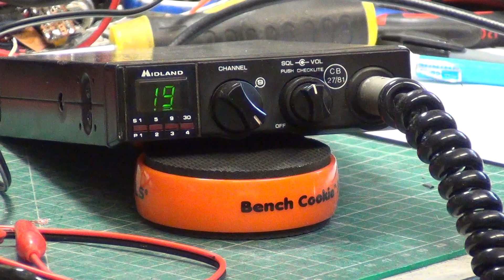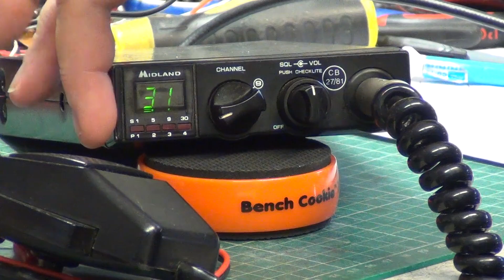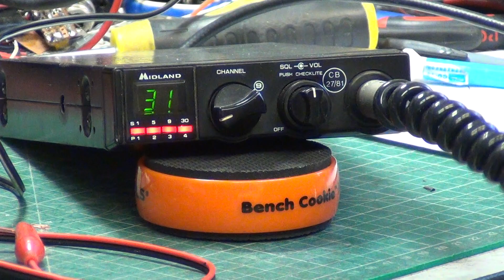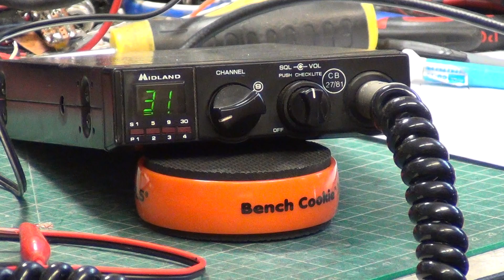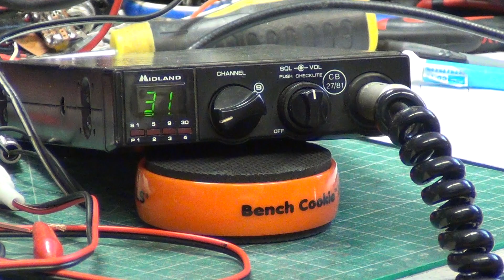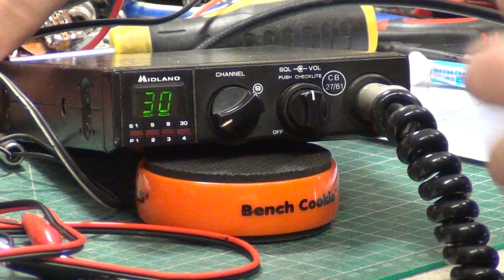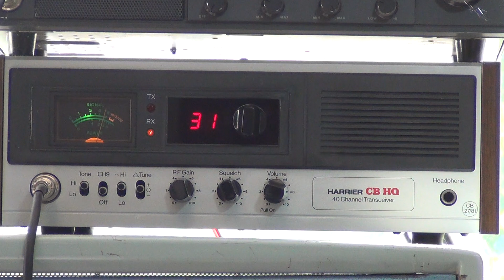Midland 77-805UK CB27/81 UK FM Transportable CB radio - On The Air test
After servicing this kindly donated, Mr Chippie drove along our usual 6-mile 'difficult terrain for radio' test route to see how well it performed.

Recorded 1st September 2022

Lincolnshire, UK